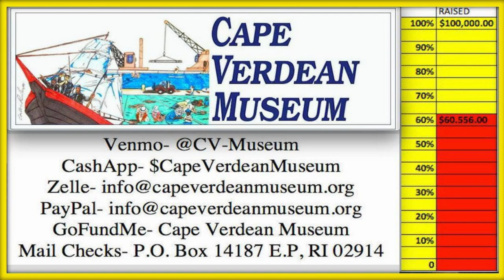Nobidade TV Part 2 Cape Verdean Independence Day Celebration July 5th 2021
Nobidade TV Presents Music part, Artists that participated in
Cape-Verdean Independence Day Celebration at CV Club East Providence, RI
 a Fundraiser for the new CV Museum in Pawtucket, RI. July 5th 2021 and  more, see the video support the CV Museum
Share/partilha